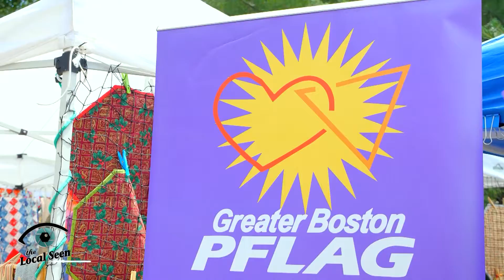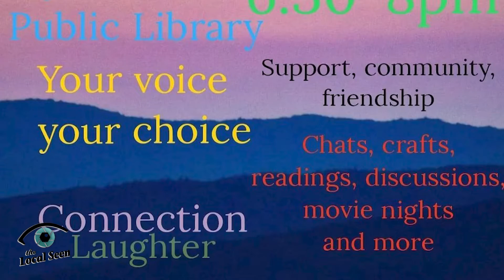Local Matters of PACTV Interview: Nicole O'Brien of Plymouth Pride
Julie Thompson spoke with Nicole O'Brien, to see what's coming up for Plymouth Pride.